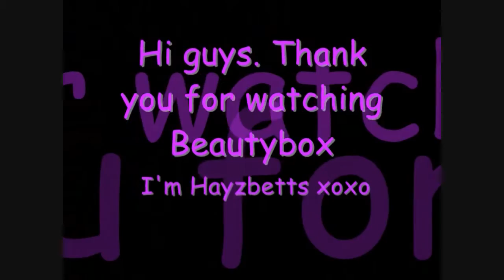Tutorial - Superbass Brights - Green, black and purple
Third video in my makeup series - hope you like it :)